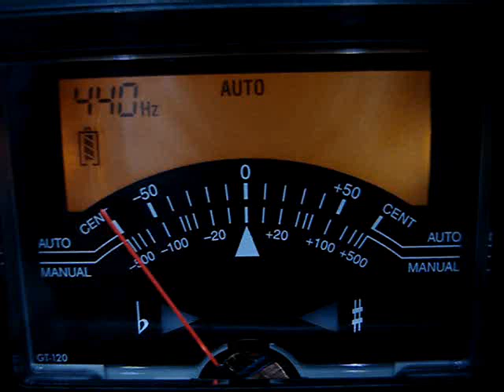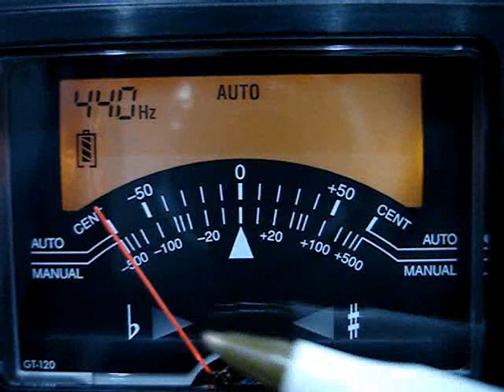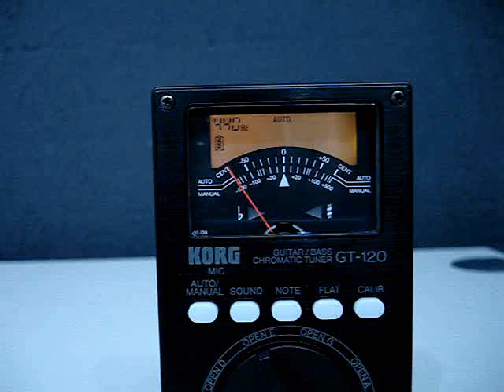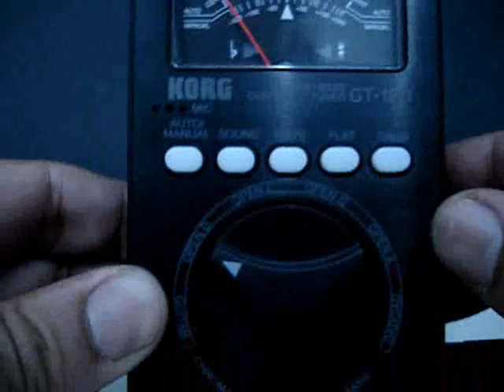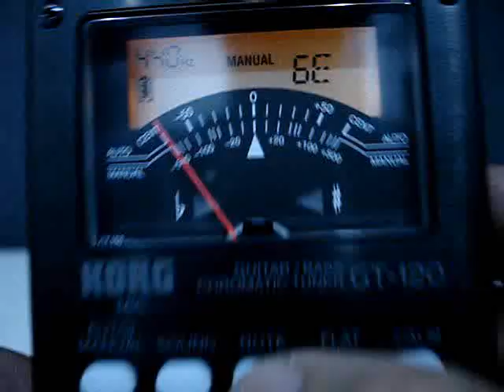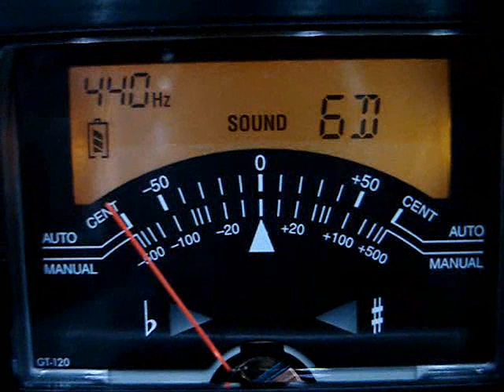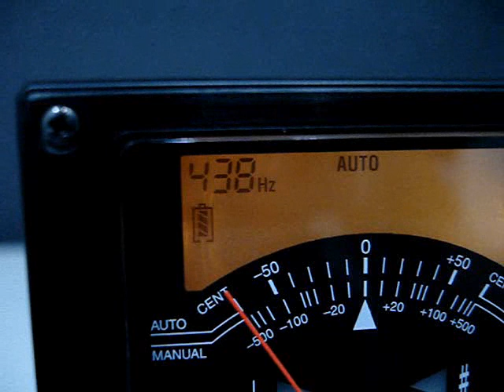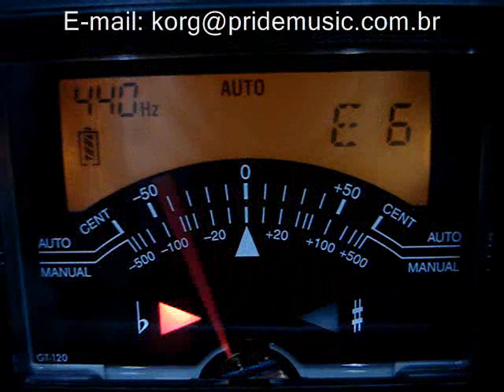Korg GT-120 Afinador Cromático para Guitarra Baixo e Violão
Informo que o suporte Korg está disponível através da internet para todos os interessados em dirimirem duvidas técnicas e de operação sobre qualquer produto Korg. Paraisso basta "acessar" e "curtir"  a "Korg Brasil Fan Page" nossa pagina oficial de Suporte Korg no facebook -  entrem em contato galera, Obrigado -   Áureo Galli/Korgman - Suporte Korgplus Brasil.

Inform the Korg support is available over the internet for technical and operational questions about any product Korg. To do this "access" and "like" the "Korg Brasil Fan Page" our official page on facebook Support Korg - Thanks -- Áureo Galli / Korgman - Support Korgplus Brazil.